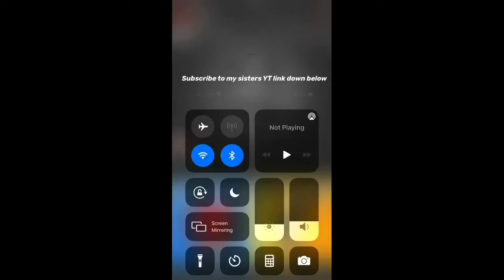Sub to sisters YouTube channel